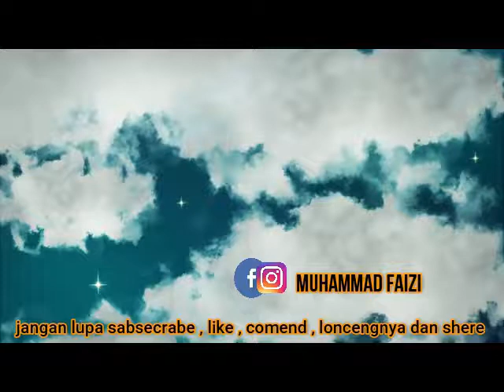✅SYIFAT SYURGA‼️TGH L.M.TAUFIQURRAHMAN.MPDI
assalammialaikum
gch sahabat semeton YouTube
ampure  nama allmukarromnya salah ketik.
yang asli Tgh.l.taufiqurrahman mpdi
maaf
soalnya masih pemula.